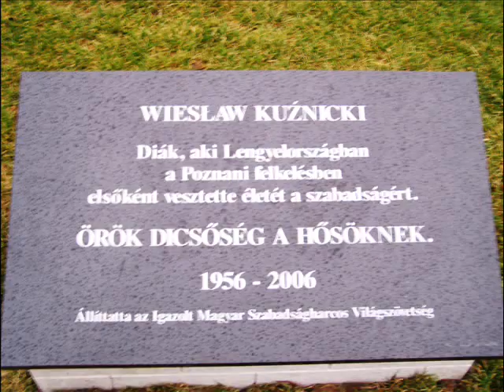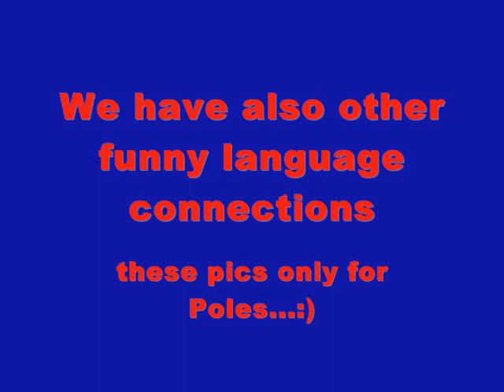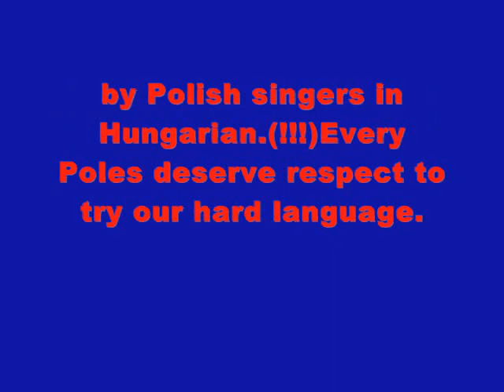Magyar-Lengyel barátság/Polsko Węgierska przyjaźń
I made this video to show this friendship is not only historical, it is alive and works.My video is not complete, these pics are only from my colletion.